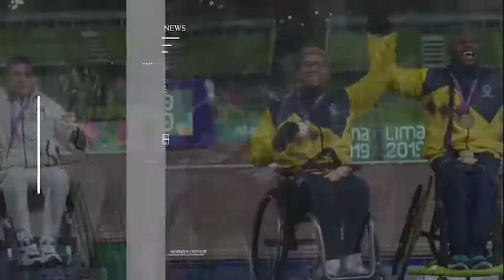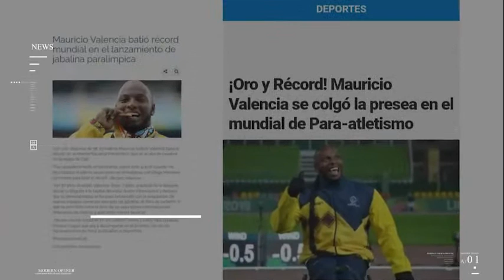MAESTROS DE LA TENACIDAD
Como parte de mi preparación para el Reto Nevados, he decidido, junto a @toyotacolombia , buscar a los maestros de la tenacidad, colombianos hechos a pulso que nos enseñarán como convertirnos en esa persona que no se rinde.

Les comparto el primer capítulo:

2 décadas de lucha, perdiendo un round tras otro, sin saber a qué se enfrentaba fue lo que vivió nuestro maestro, quién solo hasta sus 21 años recibió un diagnostico preciso de la condición que padecía:
una parálisis cerebral causada por falta de oxígeno durante su nacimiento que hizo que sus piernas no fueran funcionales.

Encontró en el deporte paralímpico su verdadero camino y después de 13 años ha logrado un récord impresionante: ha sido campeón panamericano y luego campeón del mundo; trajo para nuestro país un oro y una plata en los juegos paralímpicos.

Les presento a Mauricio "El Sólido" Valencia @mauriciovalenciacam

Gracias Mauro por mostrarme que un diagnóstico o una etiqueta no son una condena, sino un punto de partida.

➡️ Su historia me hace pensar en cuantos de nosotros hemos sido etiquetados: no naciste para esto, estás loco, esto no es lo tuyo... opiniones externas que nos alejan de liberar todo nuestro potencial.

Mi TRIBU, ojalá se vean el final, seguro que no se arrepienten.
Qué opinan de esta historia tan poderosa?
Compártanla si les gustó 🙌🏻